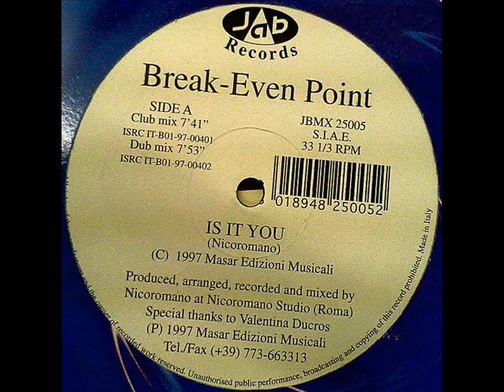Break Even Point Is It You